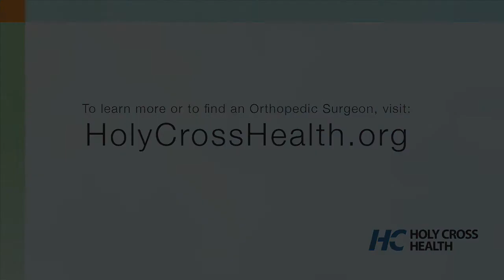Joint Surgery: Expert Care at Holy Cross Health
Holy Cross Health Orthopedic Surgeon Zohair Alam, MD, discusses Holy Cross Health's expertise in joint repair and joint replacement surgery.